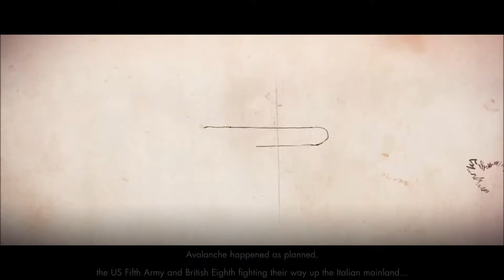Sniper Elite 4 Gameplay #15 - Allagra Fortress + Prologue (Part 2)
Hey guys Kazuto here, today video is the end of sniper elite 4.